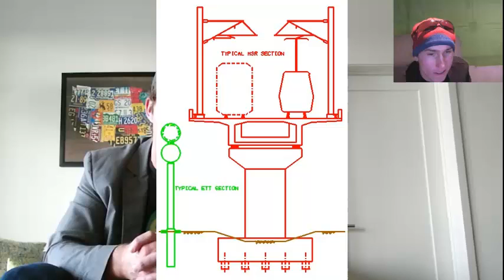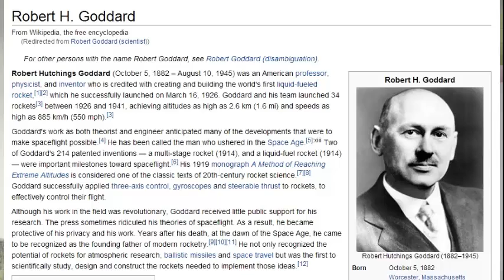Help Us Build The First ET3 Tube Transport in California - with Nick Garzilli (part 1 of 2)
You can help Human Civilization make the first step towards a Type 1 Transportation System! Please GET INVOLVED! Help Spread the word!